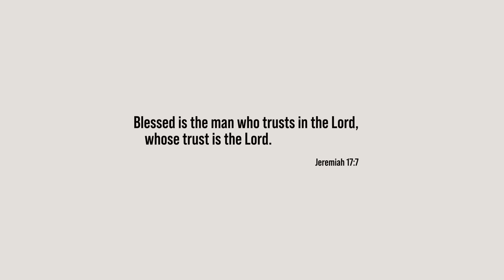HEAVY DUTY BRUSH HOG. BE PREPARED, CUZ IT AIN’T CHEAP!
We sell tractor attachments, and we prefer to sell things that we have experience with. So today we're putting our Rhino Twister TW25 Rotary Cutter behind our John Deere 2038R and brush hogging a small grove of tree next to the house. First impressions will reveal just how much of a hoss this cutter is, and we'll cover the rest of the details and show you how it performs in the video.